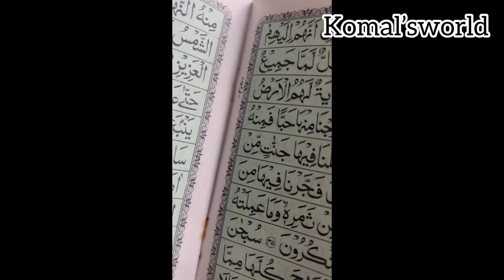Aaj hum ja rahy hain Surah Yaseen or Dua 📿🤲🏼 parhny friend ki taraf. Jumma mubarak